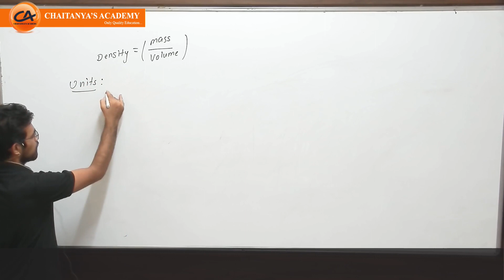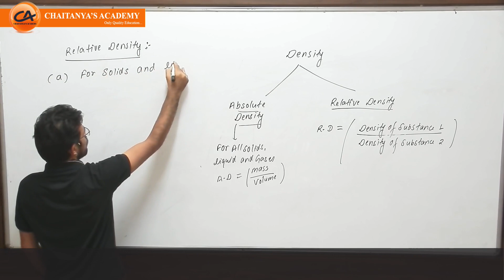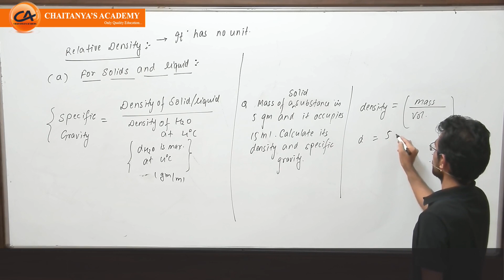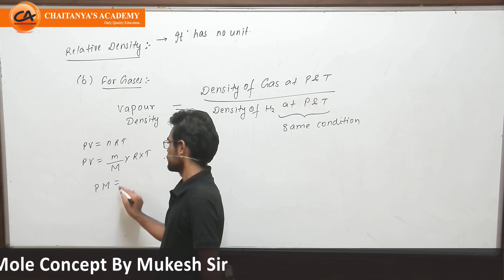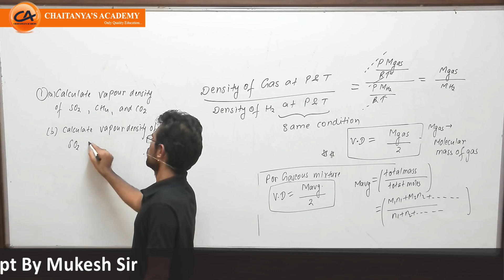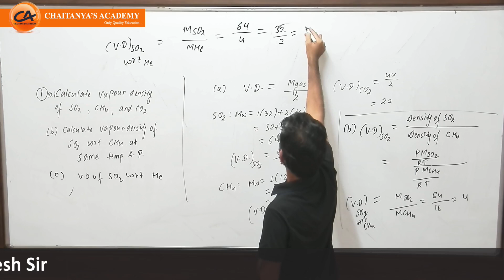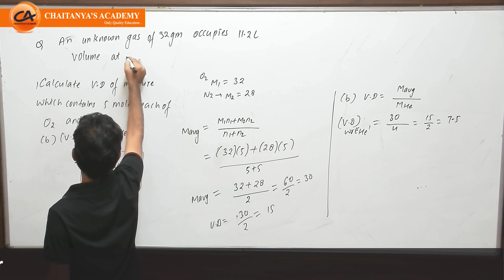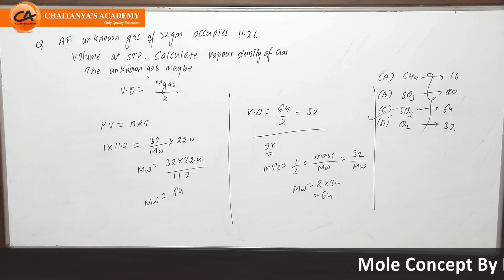Mole Concept L- 20(Relative and Absolute Density) By Mukesh Sir